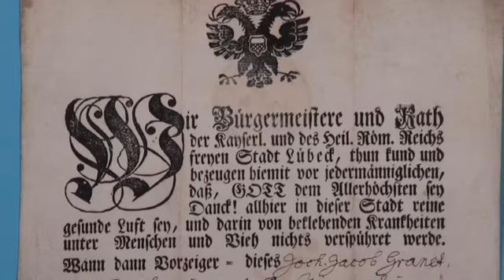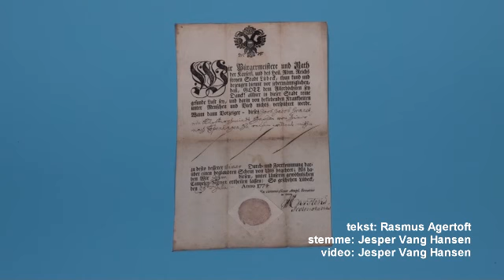Rejsepas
Udstillingen dinhistorie i Rundetaarn 28. august til 3. oktober 2010. Tekst: Rasmus Agertoft. Stemme: Jesper Vang Hansen